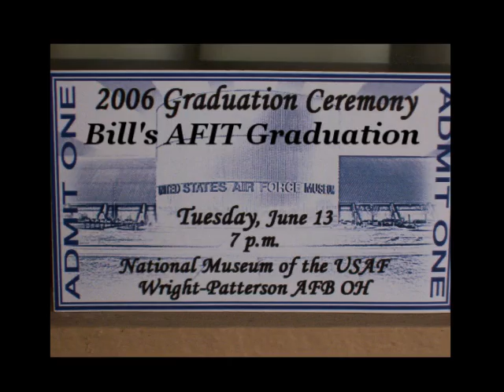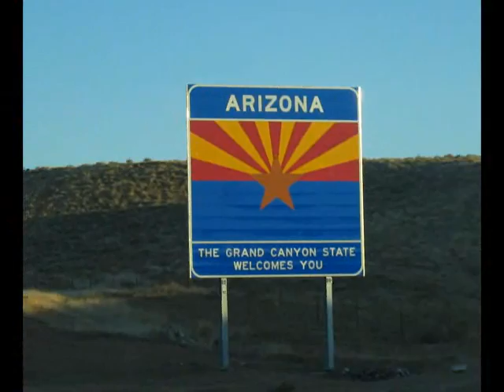The Year That Was 2006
Random happenings from throughout the entire year of '06